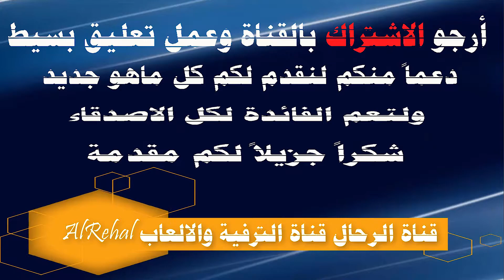الرحال ,سوق الغزل واجمل الحيوانات فيديو عن البط ودجاج الزينة وديك كبير الحجم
شاهد فيديوهات قناة خاصة بالقصص والسوالف الواقعية ,فيديوهات قصص تحكي عن الحكم والمواعظ وفيديوهات طب الاعشاب وعلاجات وطرق التداوي بالاعشاب وفوائد علاجية